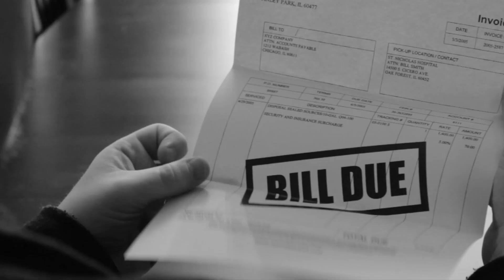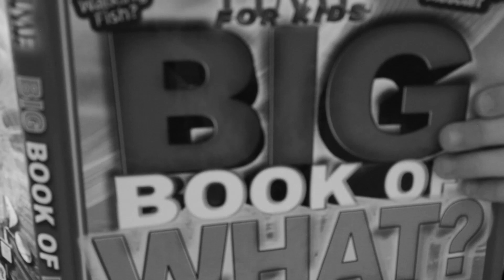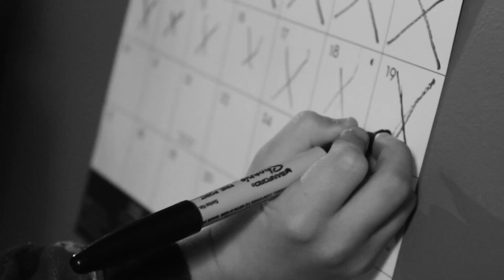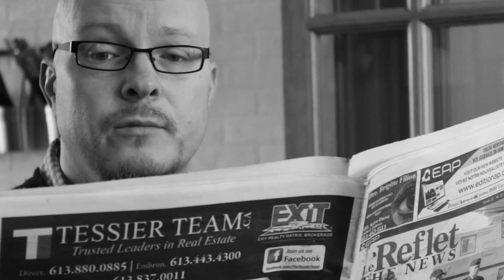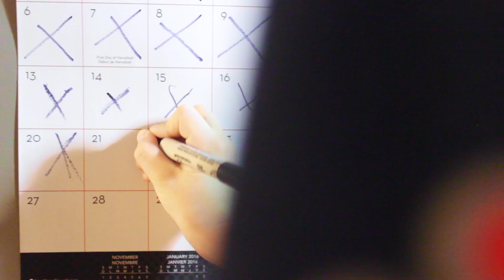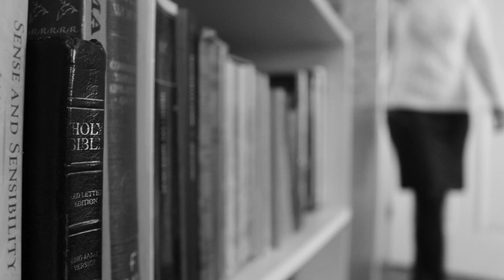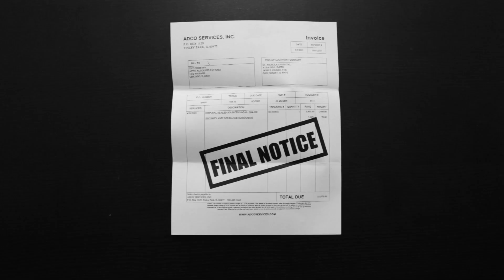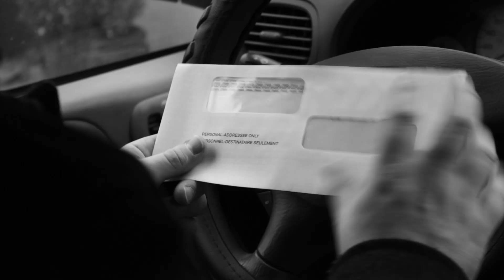The Greatest Gift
Crosspoint Baptist Church presents its 2019 Christmas program video "The Greatest Gift".